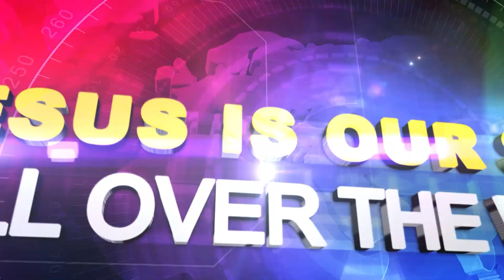GOD PERFORMED AMAZING MIRACLES ON OUR LIVING LIKE JESUS SUNDAY MIRACLE SERVICE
Alamin natin sa makalangit na balitang ito ang himala ng kagalingan na pinangyari ng Diyos sa nakalipas na Living like Jesus Sunday Miracle Service.

RJ DigiTV
via Digital Terrestrial Television